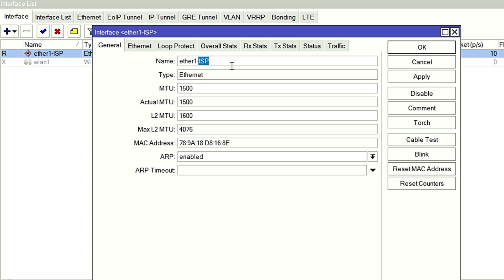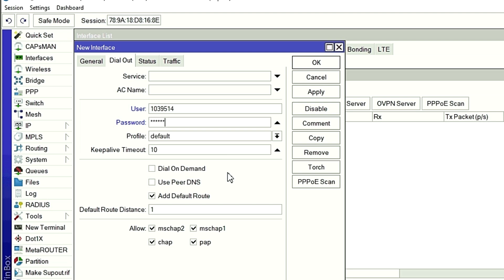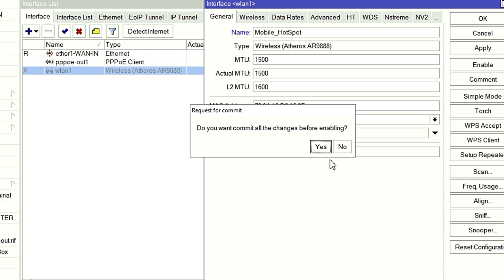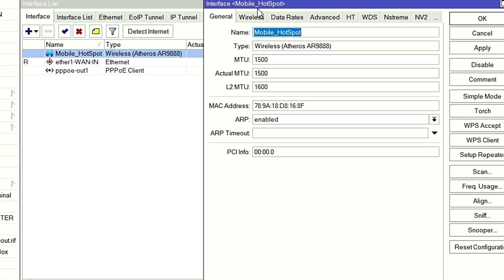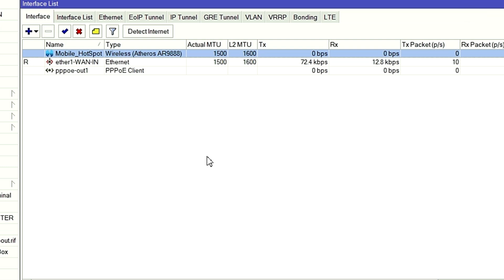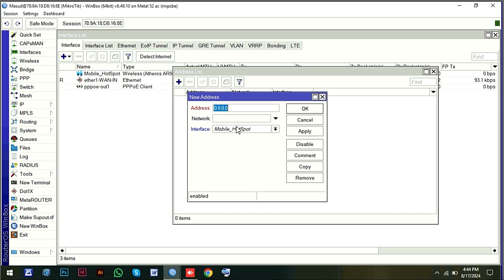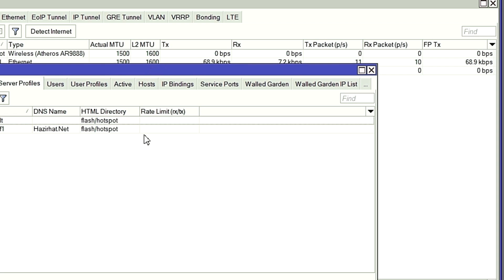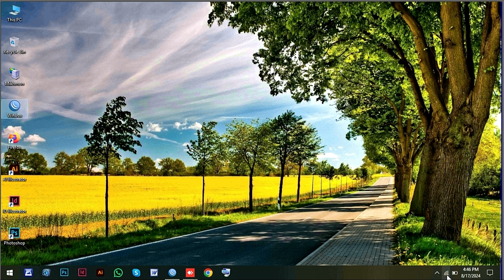How to configure Mikrotik Metal 52 Ac for Hotspot | Mikrotik Metal 52 Ac AP-bridge Configuration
Now with 802.11ac support, a Gigabit Ethernet port and a selectable wireless band (2.4GHz or 5GHz, up to 80 MHz wide channel). The new Gigabit port will help you utilize the full benefit of 802.11ac high speed wireless.

The Metal 52 ac supports 2.4GHz, 5GHz and all the legacy wireless modes as well (802.11 b/g/n for 2.4GHz and 802.11 a/n/ac for 5GHz).

We have two versions available.

- RBMetalG-52SHPacn-US (USA) is factory locked for 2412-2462MHz, 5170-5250MHz and 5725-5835MHz frequencies. This lock can not be removed.

- RBMetalG-52SHPacn (International) supports 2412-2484MHz and 5150MHz-5875MHz range (Specific frequency range can be limited by country regulations).

Specifications
Details
Product code RBMetalG-52SHPacn
Architecture MIPSBE
CPU QCA9556
CPU core count 1
CPU nominal frequency 720 MHz
Dimensions 215x60x38mm
RouterOS license 4
Operating System RouterOS
Size of RAM 64 MB
Storage size 16 MB
Storage type FLASH
MTBF Approximately 200'000 hours at 25C
Tested ambient temperature -40°C to 70°C
Suggested price $119.00
Powering
Details
Number of DC inputs 1 (PoE-IN)
Max power consumption 11 W
Cooling type Passive
PoE in Passive PoE
PoE in input Voltage 10-30 V
Wireless specifications
Details
Wireless 2.4 GHz/5 GHz Max data rate 433 Mbit/s
10/100/1000 Ethernet ports 1
Other
Details
PCB temperature monitor Yes
Voltage Monitor Yes
Beeper Yes
Certification & Approvals
Details
Certification CE, FCC, IC, EAC, ROHS
IP IP55
Wireless specifications
5 GHz Transmit (dBm) Receive Sensitivity
6MBit/s 31 -93
54MBit/s 27 -78
MCS0 30 -93
MCS7 26 -74
MCS9 22 -69
2.4 GHz Transmit (dBm) Receive Sensitivity
1MBit/s 31 -97
11MBit/s 31 -91
6MBit/s 31 -93
54MBit/s 28 -77
MCS0 31 -93
MCS7 27